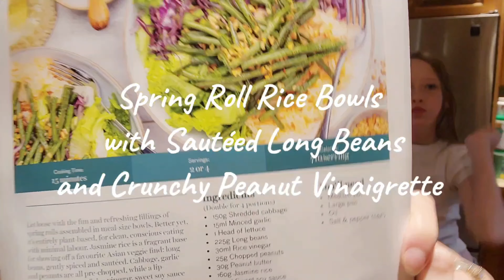Goodfood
40% of Canadians are are incorporating more plant-based foods into their diets*🌱👏 If that’s you, check out the Veggie section on our menu. We’ve been hard at work pumping out more recipes for flexitarians, vegetarians and vegans too 🌮🍛🥗 From your front door to your busy family table in about 20 mins.

Pam is making our Spring Roll Rice Bowls with Sautéed Long Beans and Crunch Peanut Vinaigrette.

*Source: National Research Council Canada

40 % des Canadiens incorporent davantage d'aliments végés à leur alimentation*🌱👏 Si c'est votre cas, jetez un coup d'œil à la section végétarienne de notre menu. Nous avons travaillé fort pour concocter plus de recettes pour les flexitariens, les végétariens et les végétaliens aussi 🌮🍛🥗 De la porte à la table familiale bourdonnante en environ 20 min.

*Source : Conseil national de recherches du Canada